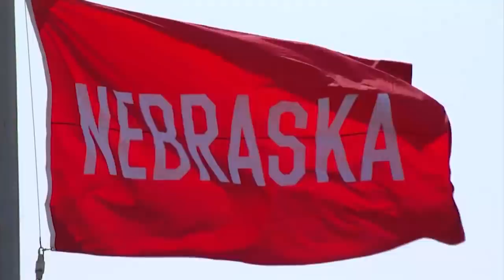Highlights: 2019 Nebraska Spring Football Game | B1G Football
A look at spring football storylines for Nebraska and highlights from the spring football scrimmage on Saturday.